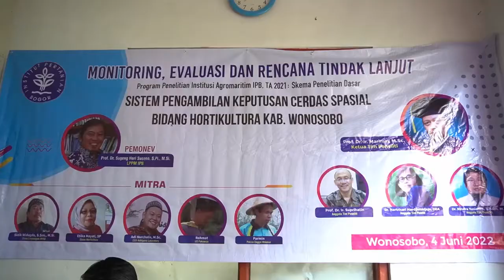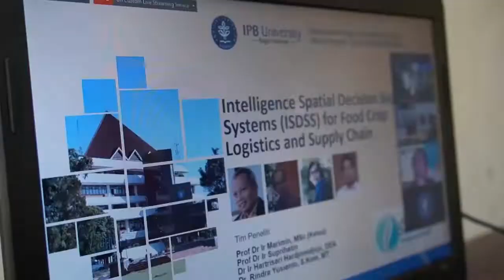Udinus-IPB Lakukan Evaluasi dan Monitoring Program Smart Agrologistik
Semarang - Memastikan Program Smart Agro logistik berjalan optimal dan dimanfaatkan petani kentang di Kabupaten Wonosobo berjalan optimal, IPB didukung Udinus lakukan monitoring dan evaluasi yang dihadiri para peneliti dan steakholder terkait. (tuk)